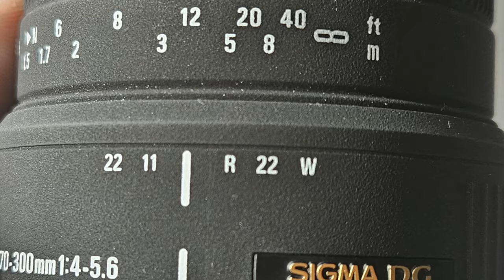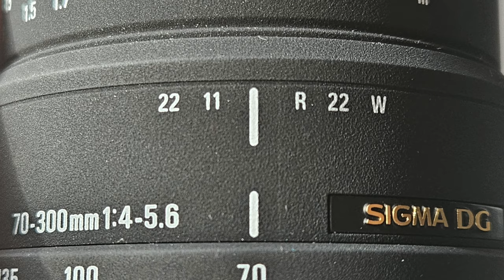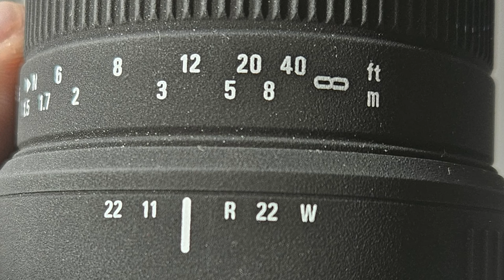Komórkowy alfabet: F jak focus... A nawet AutoFocus czy FixedFocus!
Witamy w nowym cyklu: KOMÓRKOWY ALFABET!